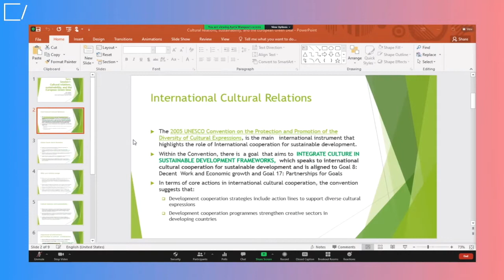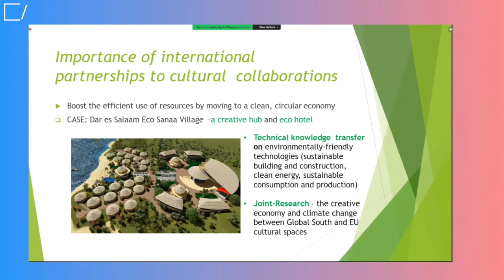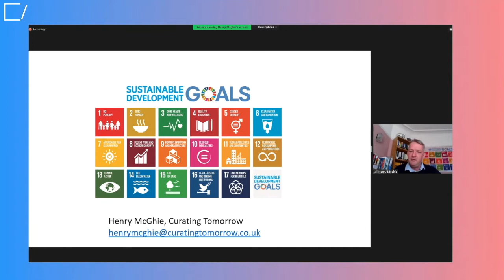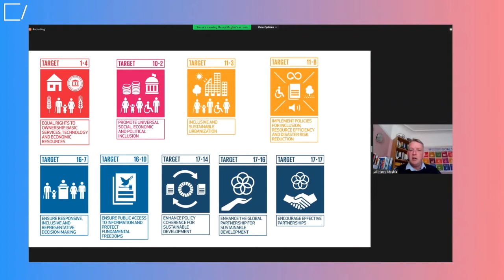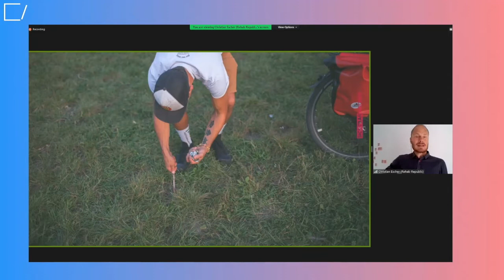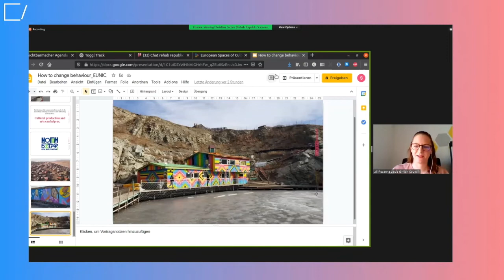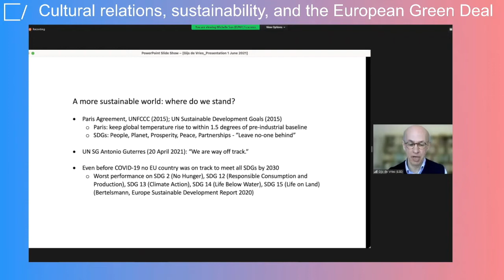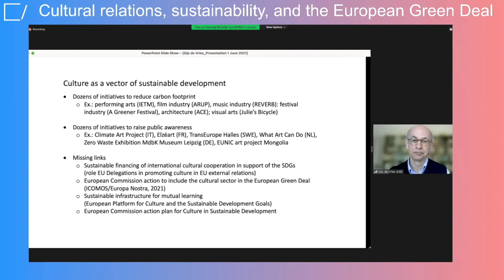European Spaces of Culture Synch Session 1 - Cultural Relations, Sustainability & the EU Green Deal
Cultural relations as vector for change can substantially contribute to defining new global sustainable policies and practices. What can cultural relations do to increase the awareness of the need to act against climate change? How can we steer towards a more prominent role of cultural relations in the EU’s Green Deal, both internal and external, supporting policy makers to include culture in green policies and programmes? How do the projects of European Spaces of Culture contribute to the New European Bauhaus initiative and to the achievement of the UN Sustainable Development Goals?

With: Gijs de Vries, London School of Economics and author of the recently published ifa study "Culture in the Sustainable Development Goals. The Role of the European Union", Ayeta Wangusa, Executive Director, Culture and Development East Africa (CDEA), Henry McGhie, Founder, Curating Tomorrow, and Christian Escher, Founder, Rehab Republic (partner in Nogoonbaatar Eco Art Festival). Moderated by Rosanna Lewis, British Council.